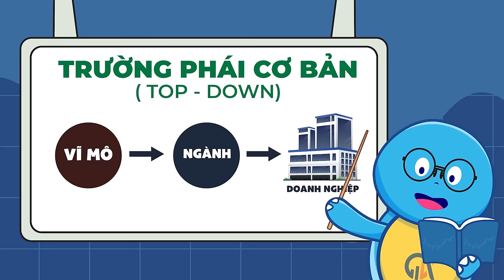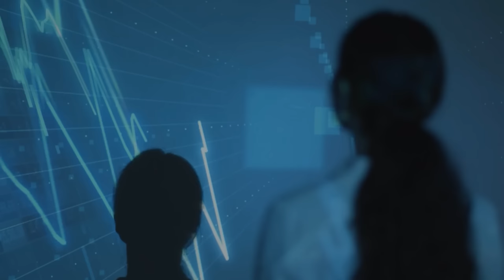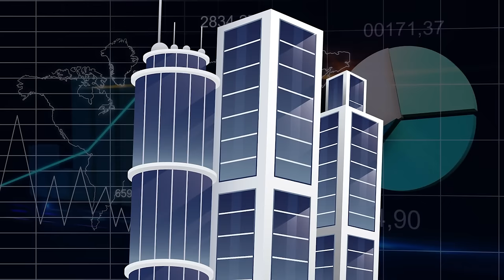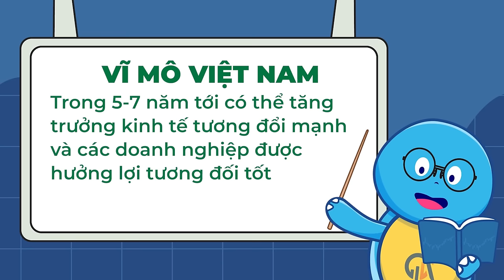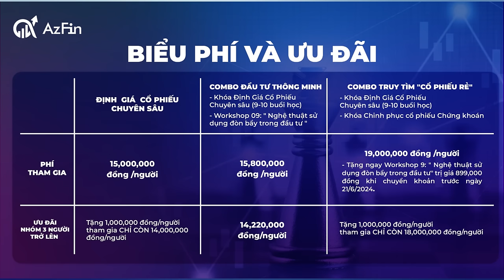CÓ NÊN PHÂN TÍCH VĨ MÔ TRONG ĐẦU TƯ CHỨNG KHOÁN ? | ĐẦU TƯ GIÁ TRỊ A-Z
Hiện nay có rất nhiều luồng thông tin về đánh giá vĩ mô. Vậy liệu đánh giá vĩ mô có quan trọng trong đầu tư. Trong video ngày hôm nay sẽ là góc nhìn của AzFin về đánh giá vĩ mô trong đầu tư.